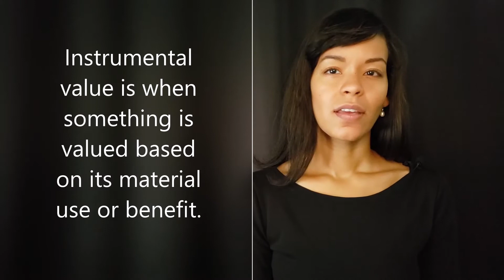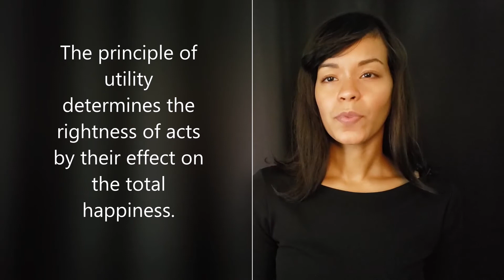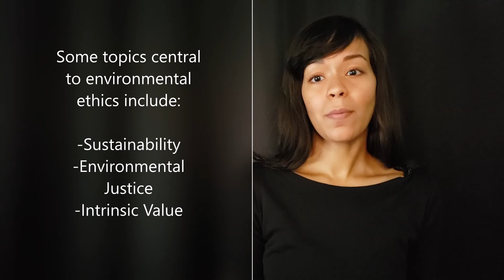How Does Culture Impact Ethics?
In this video, we discuss how our beliefs and cultural practices influence the way we behave and our ethics with respect to our environment.

🔎 ABOUT ESR - Earth Science Resources was founded for two reasons: to practice (or at least talk about) my passion and to pay it forward. I want EVERYONE to “discover” Earth Science and how awesome it is!

📑 NOTES 📑
Decisions on how to manipulate the environment involve economics, but are also influenced by our own culture and worldview. Culture is the knowledge, beliefs, values, and learned ways of life shared by a group of people. A person’s perception of the world and his or place within it is their worldview. Among the most influential factors that shape worldview are spiritual beliefs and political ideology. For example, your opinion on the role of government will shape whether you want it to intervene in a market economy to protect the environment. Shared cultural experience is another factor. Early European settlers to the Americas viewed the environment as a hostile force due to inclement weather and wild animals that destroyed their crops and livestock. We value things in two ways. If something is valued for the pragmatic beliefs that it brings us, it has instrumental value. If something is believed to have a right to exist and is valuable for its own sake, it has intrinsic value. A forest, for example, has instrumental value due to its timber, game hunting, recreational uses, and water filtration. It also has intrinsic value because it provides homes for other organisms that have a right to live. Market prices can be easily assigned to instrumental values, but not as easily to intrinsic ones. Ethical standards help us judge right from wrong. Ethical standards are the criteria that help to differentiate right from wrong. One example is the “Golden Rule,” which advises us to treat others as we would prefer to be treated. Another is the principle of utility, which holds that something is right when it produces the greatest practical benefits for the most people. Ethics is a set of moral principles or values used to determine right and wrong. Making ethical judgements is grounded in certain values, such as promoting human welfare, protecting individual freedom, or minimizing suffering. Environmental ethics pertains to people and the environment. The application of ethical standards to the relationship between people and nonhuman entities is environmental ethics. Our interaction with the environment raises many ethical questions. Relativists believe that ethics vary depending on the context of the problem. Universalists define objective notions of right and wrong that hold across many cultures and contexts. Is the present generation obliged to conserve for future generations? This deals with the idea of sustainability. Should some communities be exposed to a disproportionate share of pollution? This is a central question in environmental justice. Are there any circumstances where human-driven extinction of a species is justified?
This is a debate between the relative importance of instrumental values and intrinsic values of an ecosystem.